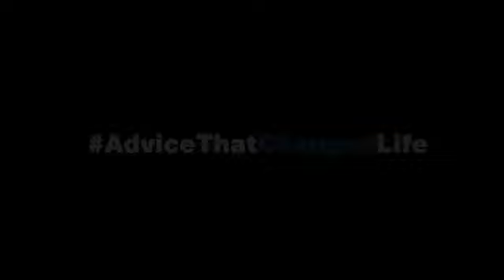kuchh kar dikhane ke liye thokar khana padta hai A to z blogs